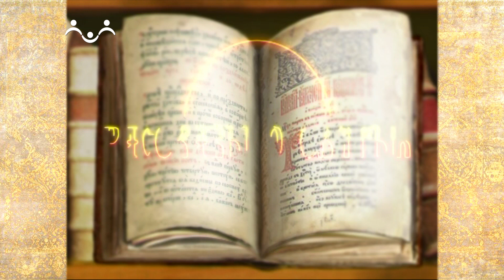Рассказы о Святых. Апостол и евангелист Иоа́нн Богослов